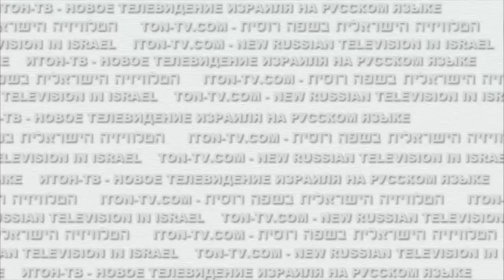Два лица Барака Обамы. Какое из них настоящее?..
Накануне последнего визита премьер-министра Израиля Биби Нетаниягу в Вашингтон, Барак Обама весьма нелестно высказался о нем и позиции нашей страны. А потом при личной встрече снова твердил, что он друг Израиля. Каким словам Президента можно верить? Никаким?..